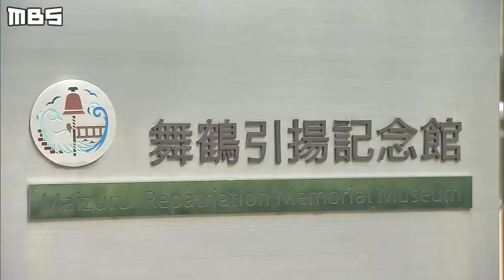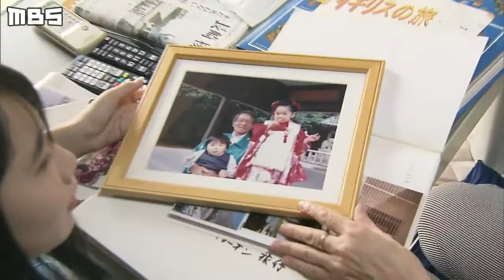引き揚げの記憶を伝える“高校生の語り部”「平和のためにできることは...」６６万人がシベリアや満州から引き揚げた京都・舞鶴港（2020年8月13日）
終戦から７５年、戦争の記憶が風化する中、戦地からの引き揚げの歴史を伝える“１７歳の女子高校生”がいます。日本海に面した港町、京都府舞鶴市。この街が背負う歴史とは。
（2020年8月13日放送　MBSテレビ「Newsミント！」より）